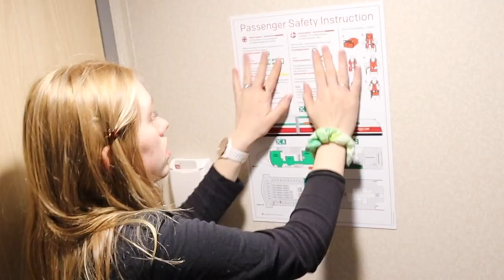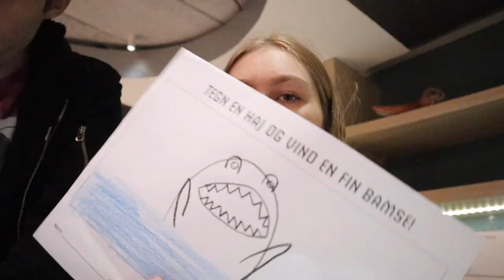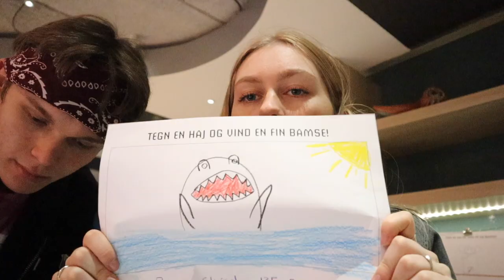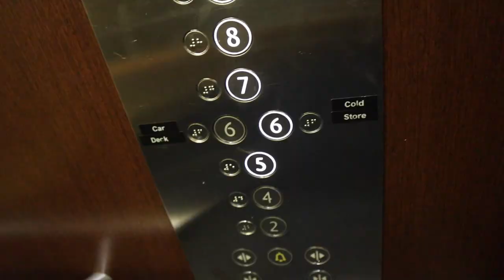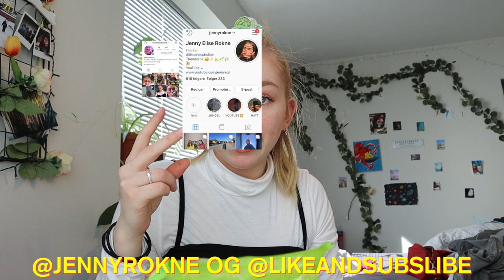12 TIMER I DANMARK